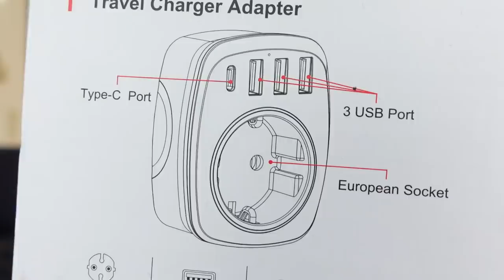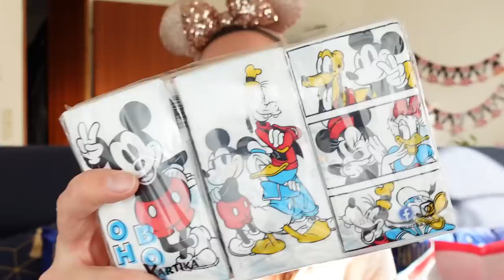Walt Disney World - Ich packe meinen Koffer und nehme mit..? Alle Outfits inkl. Try-ons! Januar 2022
in diesem Video seht ihr, was ich alles in meinen Koffer für WDW gepackt habe. 💕wdw

BRITA Wasserflasche*
Faltbare Reise-Gepäck Tasche*
USA Adapter*
Harry Potter Haarschmuck*
Nackenkissen 3-1*

Inhalt
0:00 Einleitung
1:15 Handgepäck
18:35 Outfits für jeden Tag
36:10 Sonstiges in meinem Koffer
49:43 Disney Cruise
52:44 Verabschiedung

Auch zukünftig möchte ich euch in meine Welt von Disney mitnehmen und euchj zeigen wie es sich in mein Leben integriert!